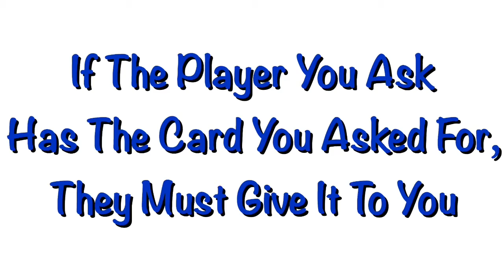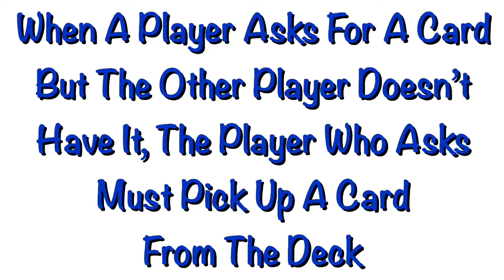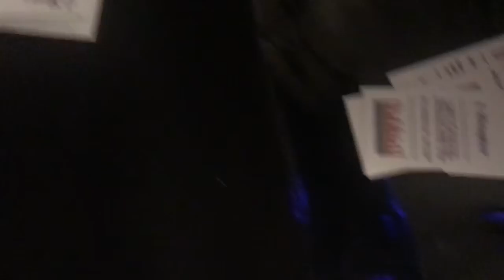How To Play Pick-Up Poet Tree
How to play pick-up poet Tree educational playing card game.
Purchase a deck at BluePoetTree.com